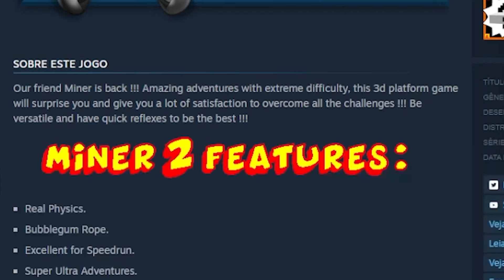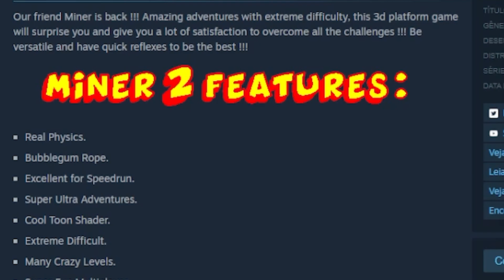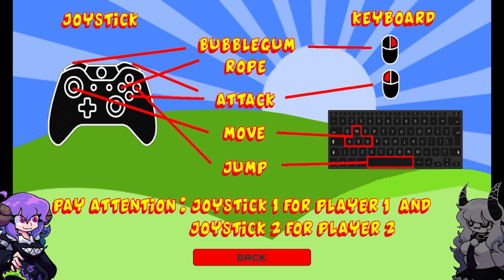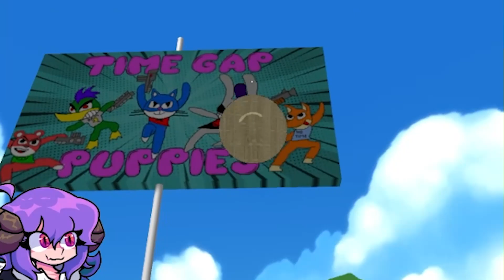O NOVO MINEIRINHO SUPERA O PIOR JOGO DO MUNDO?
SALVE FAMILIA!
Hoje nós jogamos um jogo tanto peculiar, a sequência daquele conhecido como o pior jogo brasileiro que já existiu,  Mineirinho Ultra Adventures 2! Agora contando com multiplayer o que rendeu sofrimento em dobro 💀

➤ GEMAREVIEW - O JOGO BR MAIS DIFÍCIL QUE DARK SOULS QUE VOCÊ PRECISA CONHECER ㆍ GEMAPLYS